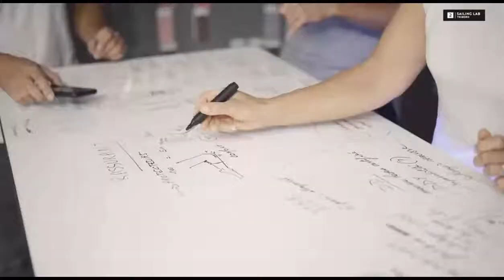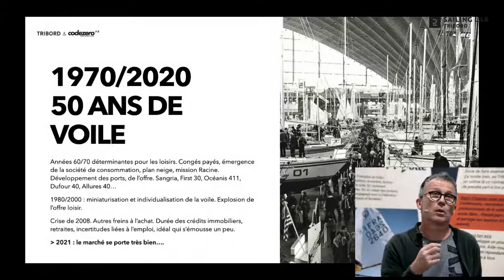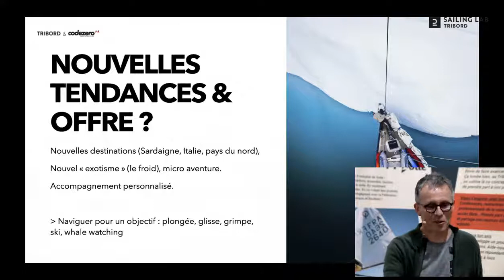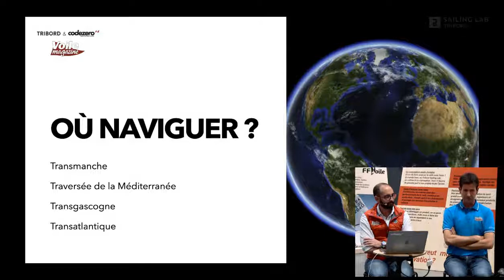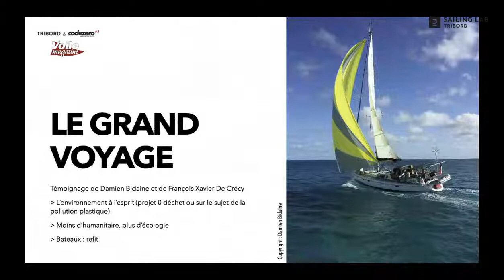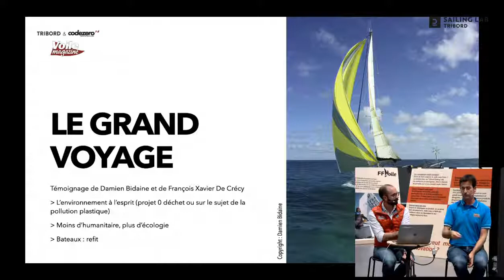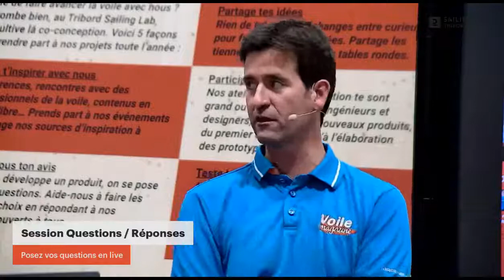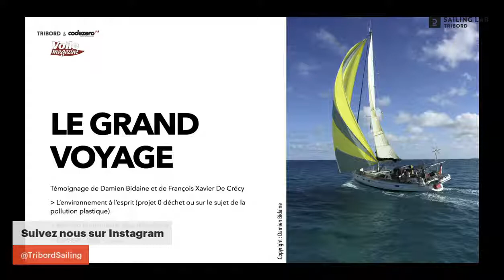Conférence Code Zero au TRIBORD Sailing Lab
Suivez en direct les conférences du Tribord Sailing Lab de la Rochelle.